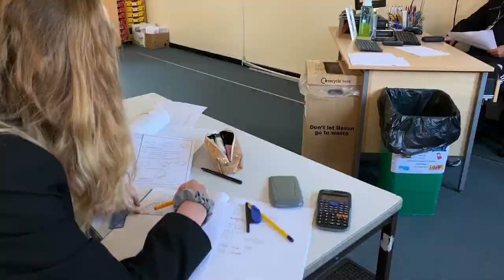Uffculme School | 2021